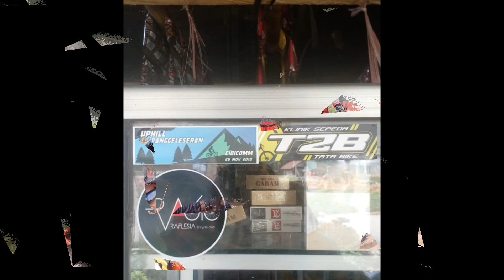RABIC #10 UPHILL PANGGELESERAN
Gowes Bareng teman-teman de bubukers ke Panggelesaran daerah di Kabpaten Bogor.